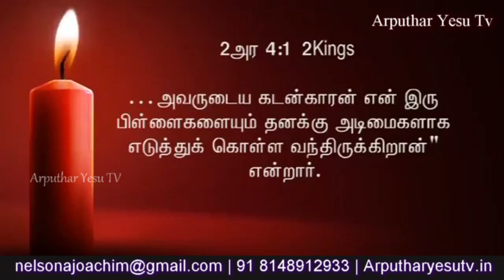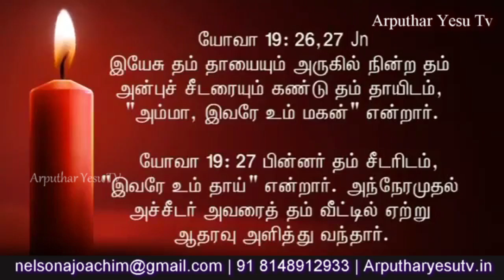#126 "கடன் கொடுப்பாய் கடன் வாங்கமாட்டாய் | Sr Arokya Mary | Karunya - Cluny Sisters